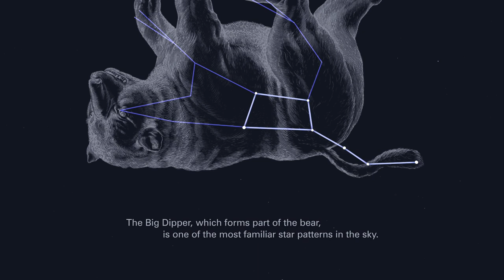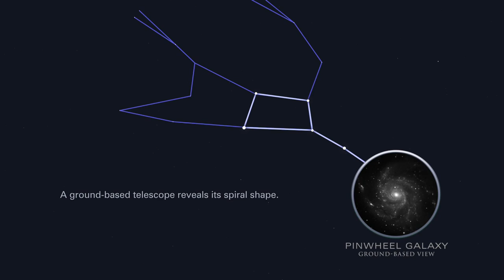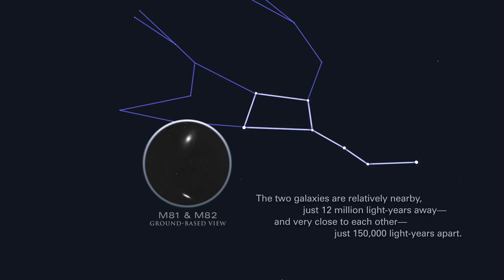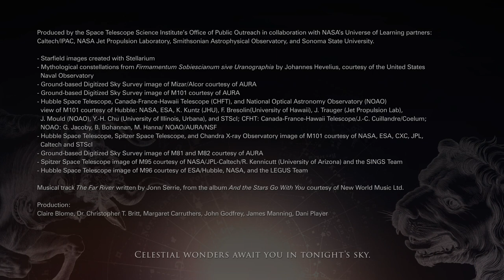Highlights of the Night Sky - April 2020 | Astronomy Space Science Video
- what to look for in the night sky during April 2020.